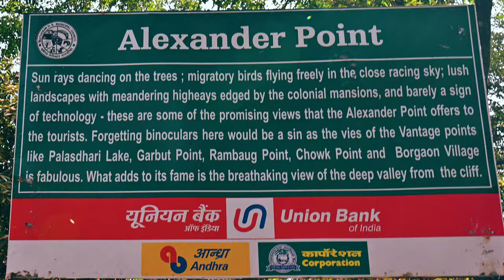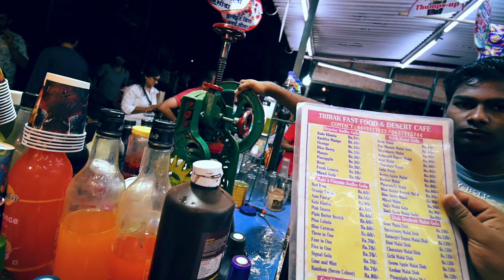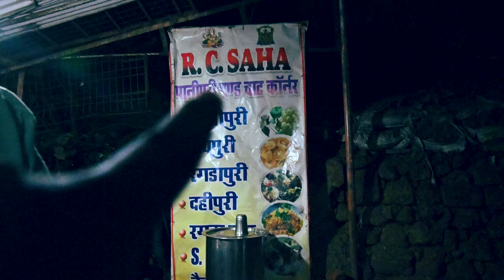SUN KISSED EVENING, STREET FOOD AND LIVE MUSIC | MATHERAN CAMPING EXPERIENCE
Ep 2

This blog is the special vlog features the best experience of camping in matheran. What a lovely evening at alexander point, live music with barbecue, and the fun of eating street food.

See you in next episode